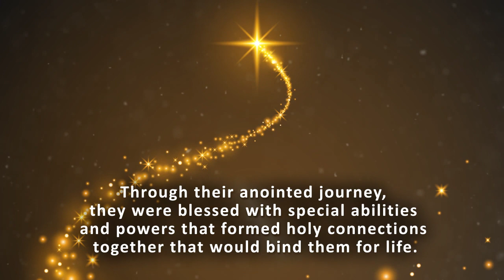THE CHRONICAL OF THE STARS AMONG US, FOUR DIRECTIONS by Wilsa Desir